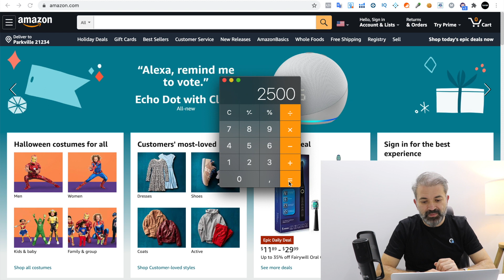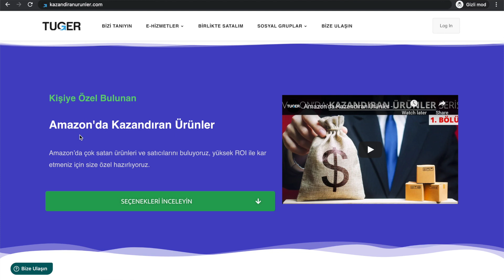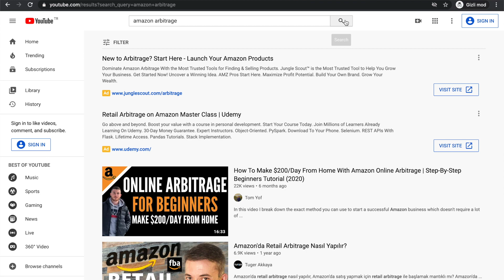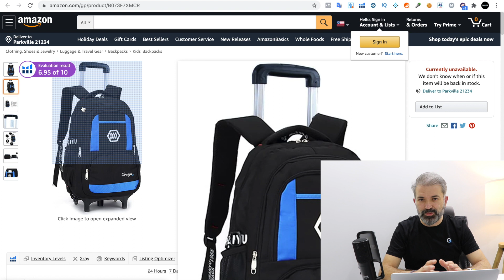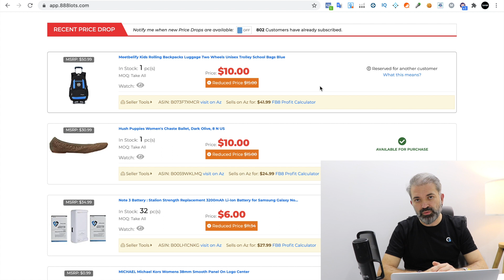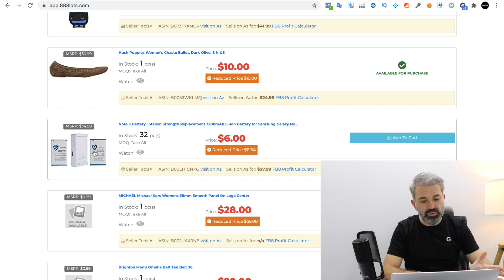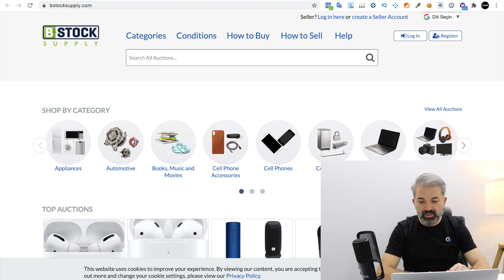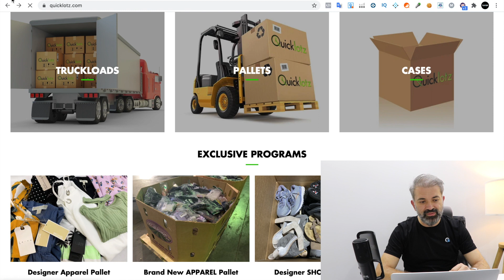20 Bin TL Sermaye ile Amazon'da Satış Nasıl Yapılır?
"Ben olsam" serisine devam ediyoruz. Amazon’da satış yaparak internetten para kazanmak düşük ve orta seviye sermayeniz olsa da mümkündür. Bu videoda 20.000 TL kadar bir sermaye ile Amazon’da satışa nasıl arbitraj (arbitrage) yöntemi ile başlayacağınızı anlatıyorum.

Amazon’da sermaye en önemli konulardan birisidir, Amazonda satış yapmak ve Amazon’da para kazanmak istiyorsanız başlangıç sermayenizin oldukça iyi olması gerekiyor. Fakat daha düşük sermaye ile de küçük ve düşük bir kazanç hedefleyerek de satışa başlamanız mümkün. Amazon arbitraj (arbitrage), diğer bir deyiş ile Amazon'da online arbitraj ve Amazon fba satış modellerini ücretsiz eğitim içerikleri ile öğrenerek Amazon’da satış yapmak ve para kazanmak başlangıç seviyesi ve orta seviyeler için mümkün olabilir.